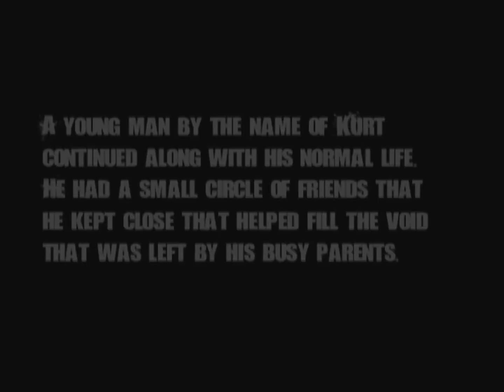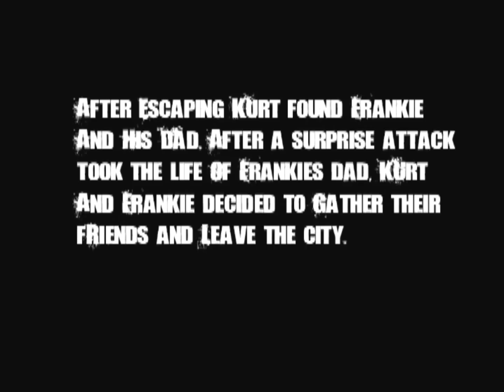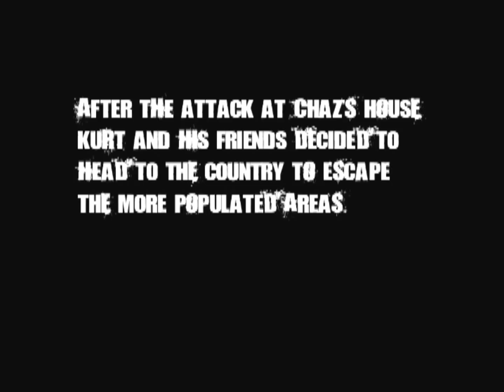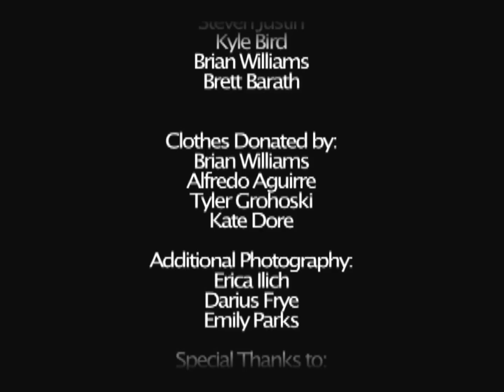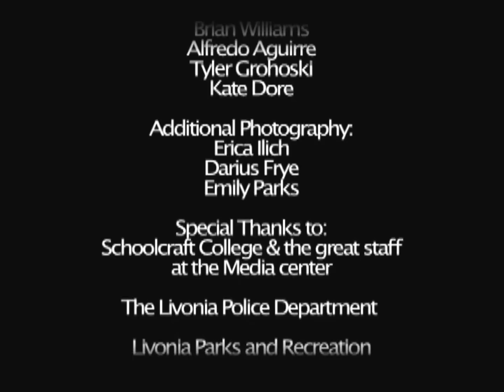Days End (2007) - A (Short) Zombie Film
A no-budget zombie film made way back in the summer of 2007.

***BE SURE TO KEEP WATCHING AFTER THE CREDITS FOR BLOOPERS/OUTTAKES***

Thanks to everyone involved with this project and I apologize that it took to long for it to be released.

Misplaced tape resulted in the continuity issues and added narration. If only I was in change of handling the footage that we shot...

Full credits coming soon.